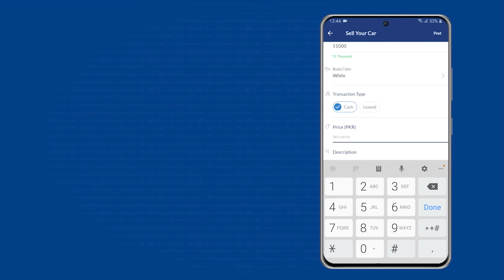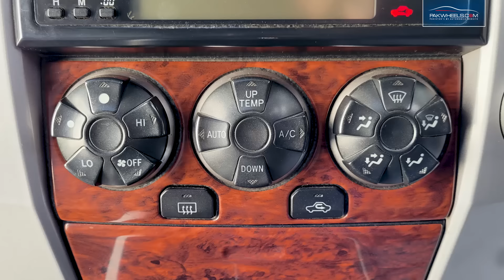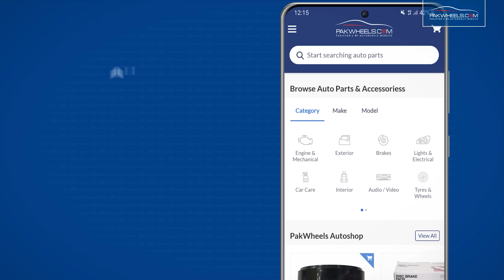Toyota Hilux Surf | User Review | PakWheels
An SUV for all seasons. Watch this User Review of the 2003 4th Gen Toyota 4Runner.